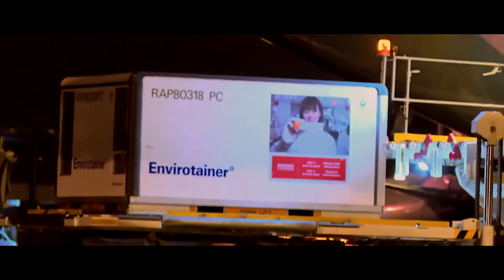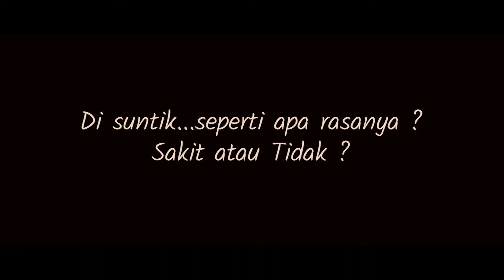PERNYATAAN DAN KETERANGAN DARI TOKOH TOKOH AGAMA PASCA DISUNTIK VAKSIN COVID-19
Created & edited by Donny Saputra

Follow on media social for daily entertainment, information, motivational & inspiration videos: Instagram

PERNYATAAN DAN KETERANGAN DARI TOKOH TOKOH AGAMA PASCA DISUNTIK VAKSIN COVIS19

Pernyataan Tokoh -  Tokoh Agama Mengenai Keamanan serta Paska di Suntik Vaksin
Narasumber:
Amirsyah Tambunan - Sekjen MUI
Ronald Rischard Tapilatu - Persekutuan Gereja-Gereja Indonesia
Romo Agustinus Heri Wibowo - Konferensi Waligereja Indonesia
drg. I Nyoman Suarthanu - Parisada Hindu Dharma Indonesia (PHDI)
Bhiksu Partono Nyanasuryanadi – Permabudhi
Moderator: Prof. Wiku Adisasmito
Koordinator Tim Pakar dan Juru Bicara Pemerintah Untuk Penanganan Covid-19 Konferensi Pers

Dilaksanakan:
Kamis, 14 Januari 2021
di Media Center Graha BNPB – Jakarta
pukul 08.30 WIB secara LIVE yang disiarkan melalui TV Pool dan Radio Pool dengan hak siar yang dapat dipakai untuk seluruh media.

LICENSE CERTIFICATE :
Licensor's Author Username: SmartSounds
Licensee: Donny Saputra – 22129987
Item Title: Cinematic Sentimental
Licensor's Author Username: SersalStudio
Licensee: Pande Made Yasaputra – CBATEZVKPY
Item Title: Emotional Pianos
Created by Donny Saputra
This video belong to Donny Saputra Channel